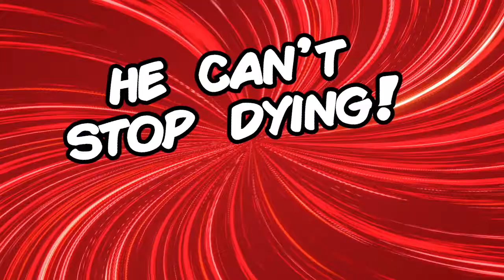SUPER MARIO MAKER 2 Terrapin Tower - He can't stop dying! (My dad's learning!)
Here I try to teach my dad how to play Super Mario Maker 2 - Terrapin Tower. I lost count of how many times he died!

Game code:
YB5-HL7-PJF